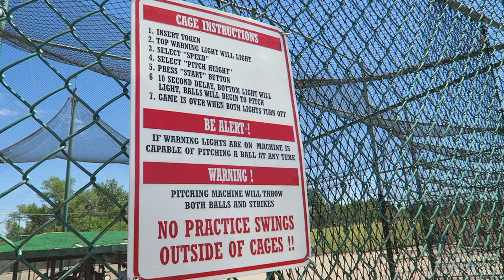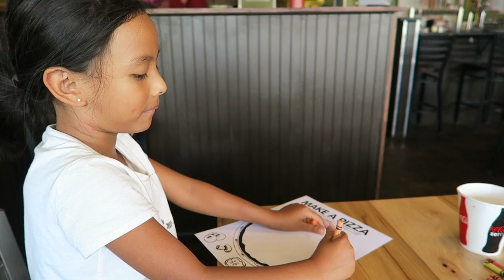Summer Rain, Cutest Cat, Batting Cage, Wack A Pack Balloon and Water Slide!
7.24.16

Hellerskie!

Hope your weekend is great and having fun! Summer rain is fun to cool down the hot day! Here is a quick video of what we did yesterday! Great workout at the batting cage! Found the cutest cat! Wack A Pack reminds me of my childhood! Water slide, i want one now! Please let me know if you like our vlogs?

live life and enjoy!

cheers!

/m\